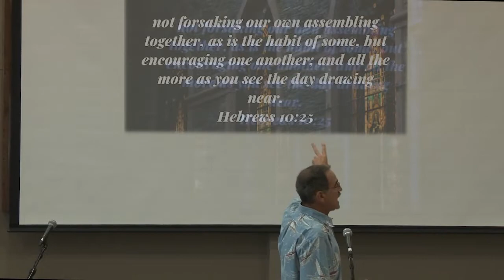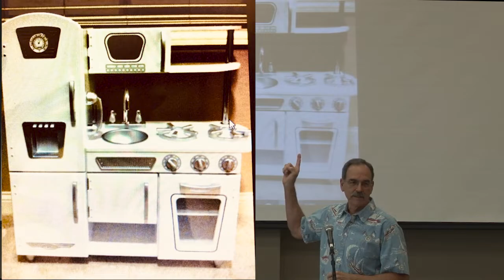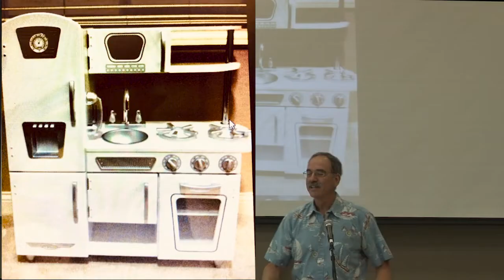Men's Friday Morning Bible Study - AUG 13th 2021